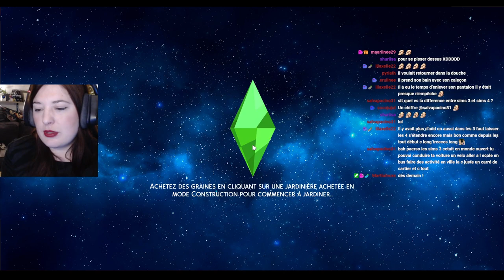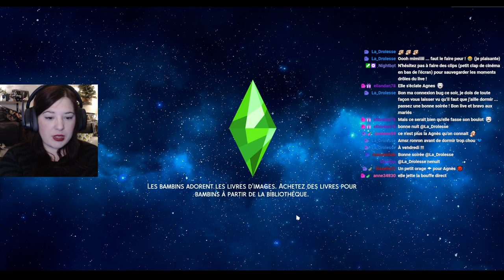Rediff Live - Une grande fille - #123 Not So Berry - Les Sims 4